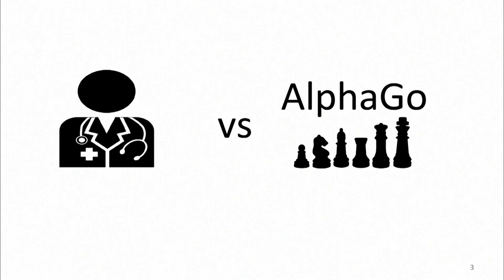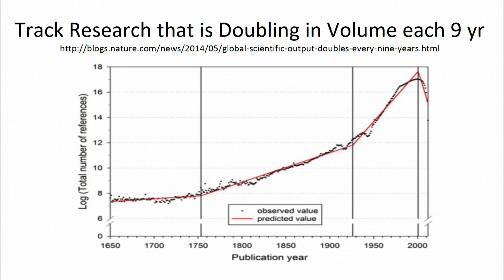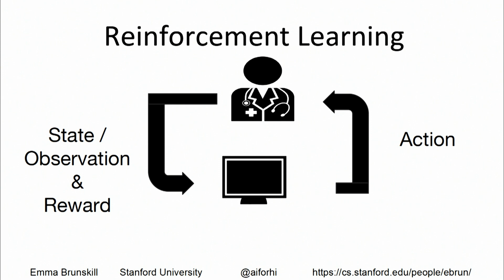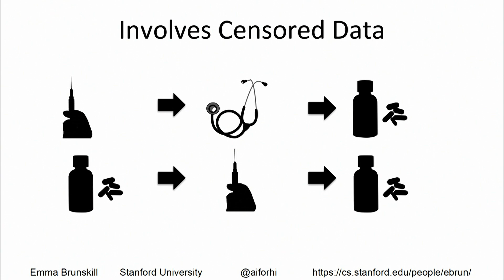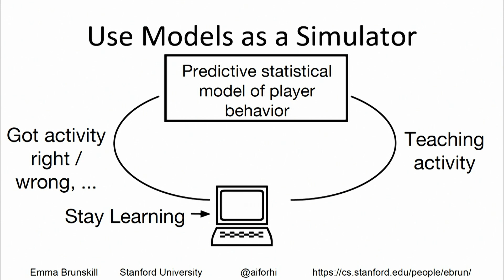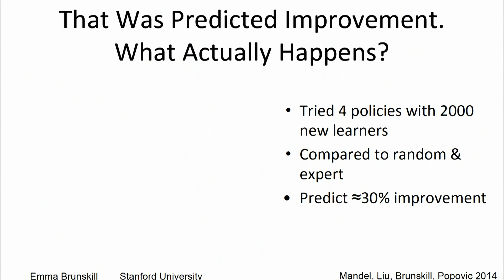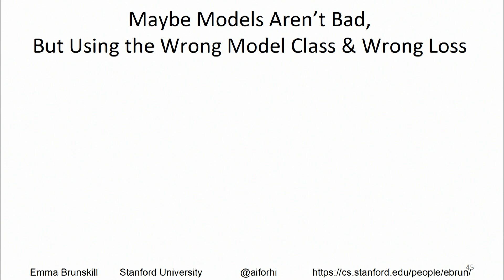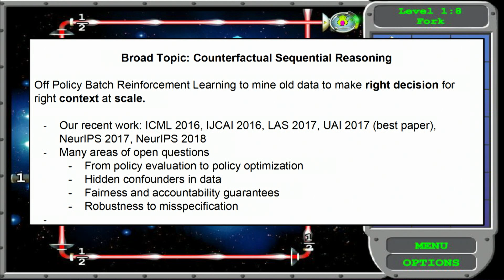Better Reinforcement Learning for Human in the Loop Systems | Emma Brunskill | WiDS 2019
Emma Brunskill, Assistant Professor, Computer Science,​ Stanford University

There is increasing excitement about reinforcement learning-- a subarea of machine learning for enabling an agent to learn to make good decisions. Yet numerous questions and challenges remain for reinforcement learning to help support progress in important high stakes domains like education, consumer marketing and healthcare. I'll discuss some recent advances in these areas, and our work towards creating transparent, accountable reinforcement learning approaches that can interact beneficially with people.